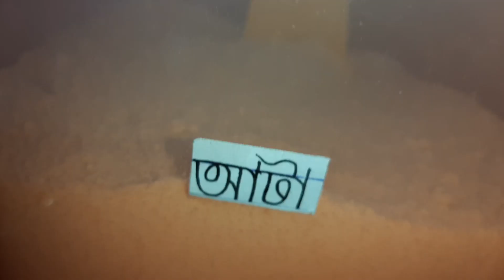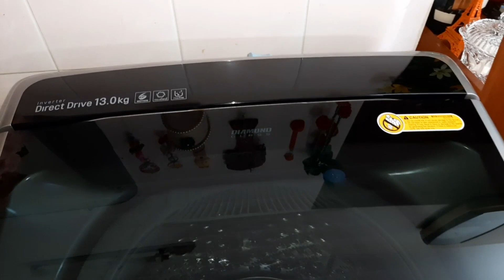আল্লাহর অশেষ রহমতে কি ভাবে আমার অ্যাজমা বা শ্বাসকষ্ট ভালো হলো আলহামদুলিল্লাহ!!পা ফাটা দূর করার উপায়।